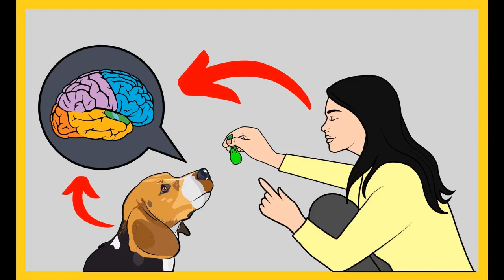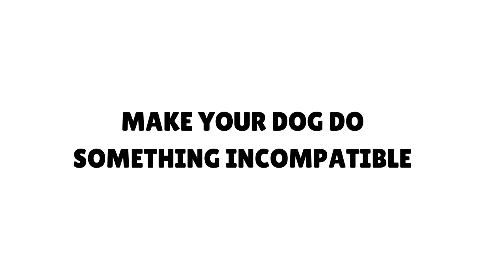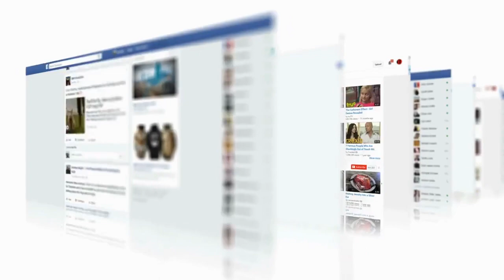How to Stop Excessive Barking When Left Alone?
Your dog is your best friend, but sometimes he or she can be very annoying. It is understandable that all dogs bark, but some dogs bark continuously when they are left alone. This can be a very big problem, especially if you have neighbors. After all, there is nothing worse than having a hectic day at work, only to come home to angry neighbors because your dog was barking and yapping the whole day.

Keep in mind that dogs don’t bark for the heck of it. There is always something that triggers this behavior such as intruders, hunger, anxiety, and many more possibilities. You may be eager to find ways to stop your dog from barking when you leave the house, but before you do that, it’s best to understand why he or she is acting that way.

Why Does Your Dog Bark?
When you know what is making your companion bark all day, you can easily remedy the situation by taking away the problem and stopping unwanted behavior. If you’re curious, here are some reasons why your dog could be barking: